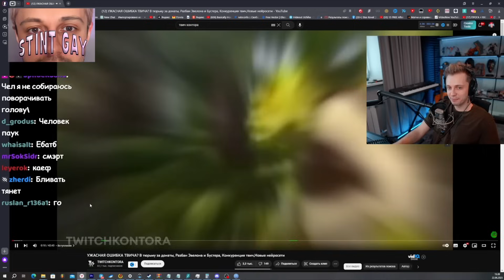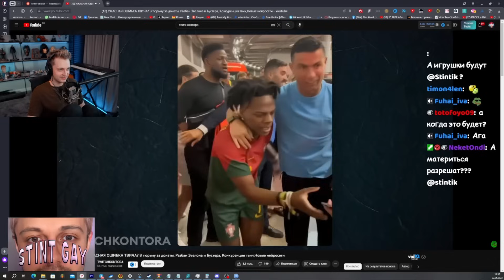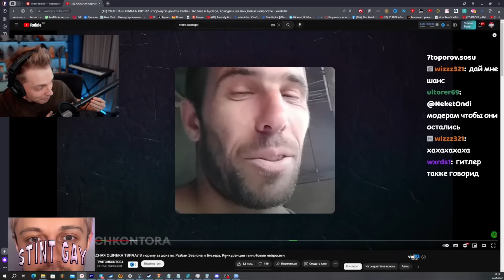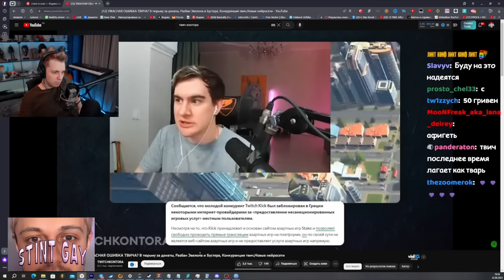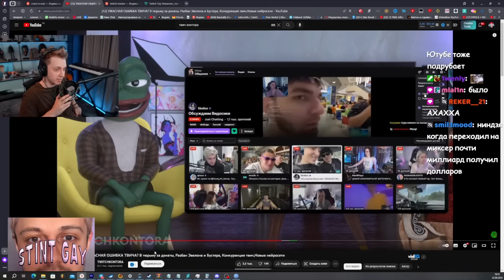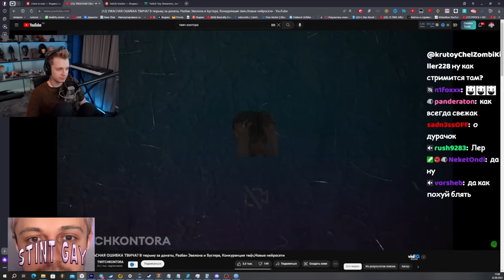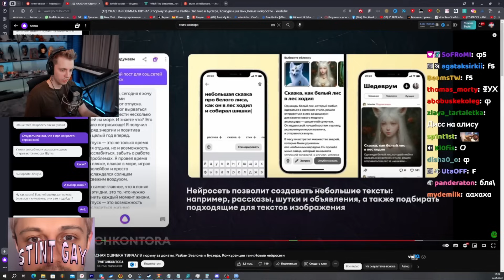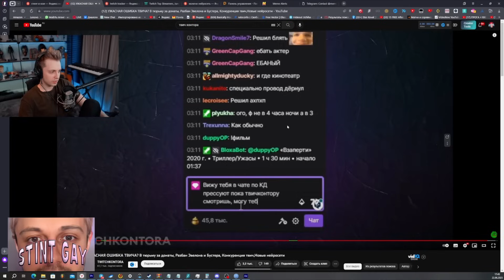СТИНТ СМОТРИТ: УЖАСНАЯ ОШИБКА ТВИЧА? В тюрьму за донаты, Разбан Эвелона и Бустера, Конкуренция твич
Это канал с нарезками стримов Стинта

РЕАКЦИЯ СТИНТА НА УЖАСНАЯ ОШИБКА ТВИЧА? В тюрьму за донаты, Разбан Эвелона и Бустера, Конкуренция твич,Новые нейросети